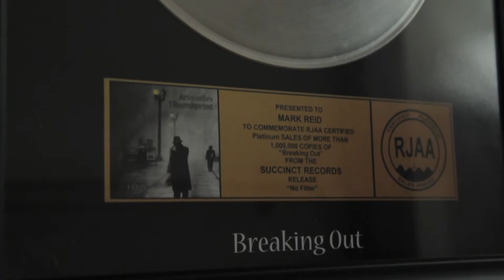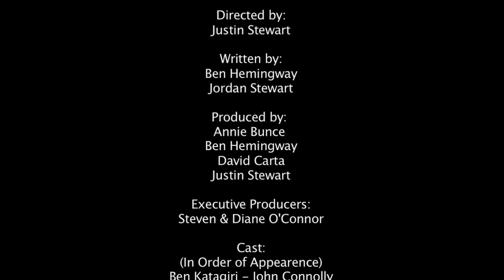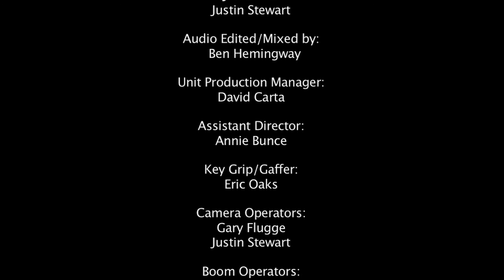Mix & Master - Pilot - "The Intern"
Cast (in order of appearance):
Ben Katagiri as John Connolly
Ben Bunce as Mark Reid
Rachel Jenack as Gretchin Lewis
Sam Gorenstein as Gavin Mitchell
Collin Hunter as Hamilton
Jeremy Carter as Green Eggs
Ulisses Gonsalves as Caleb
Michelle Smith-Carrigan as Patricia Roth
Haley Beauregard as Claire Palmer